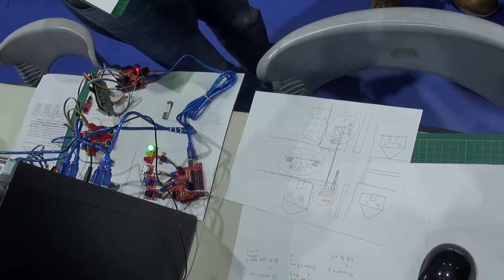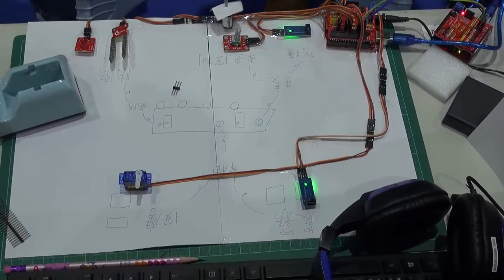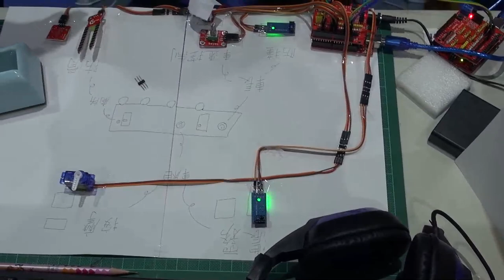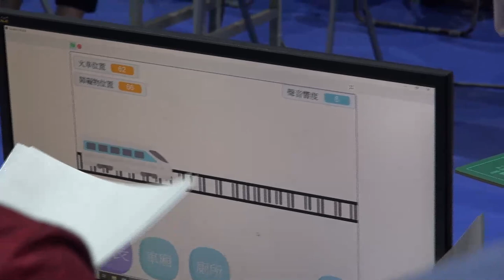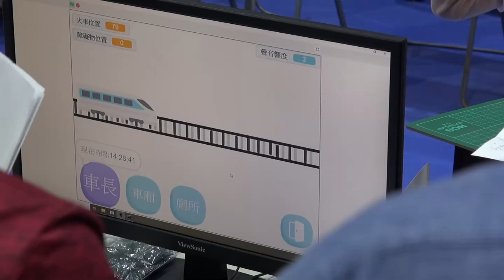110全國貓咪盃國中硬體組作品 花蓮縣國小資訊課程